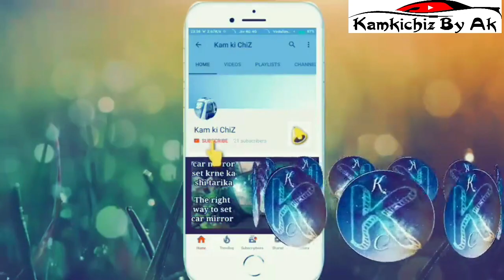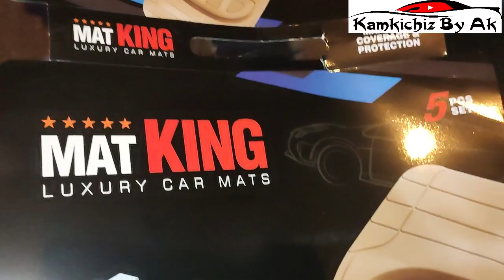MODIFIED HYUNDAI XCENT | 2016 HYUNDAI DRL LIGHTS | FRONT DRL PROJECTOR | XCENT MAT AND SEAT COVER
HELLO DOSTO AAJ APKE LIYE MAI LEKE AAYA HU HYUNDAI XCENT KI MODIFICATION SO PLEASE ENJOY KIJIYE VIDEO KO OR COMMENT KRKE BTAIYE VIDEO KAISI LAGI APKO

About : Kamkichiz by ak is a YouTube Channel, where you will find Gadgets & vehical accessories videos in Hindi, New Video is Posted Everyday :)